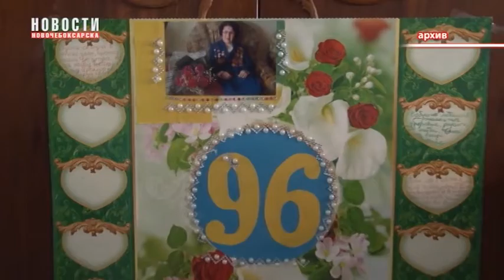Не стало ветерана Великой Отечественной войны Александры Киселевой